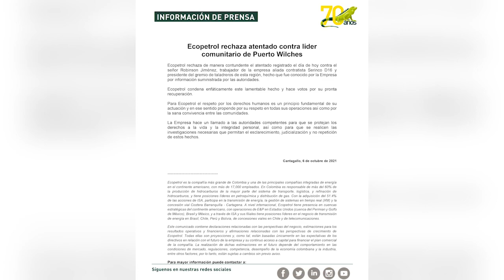Ecopetrol rechaza atentado a presidente de los taladreros